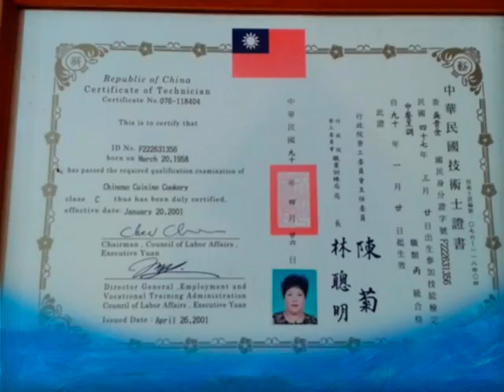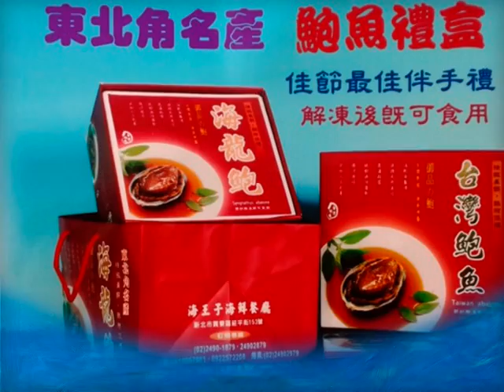海王子海鮮餐廳週年慶Export20141230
海王子海鮮餐廳週年慶
新北市貢寮區延平街153號
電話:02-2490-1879